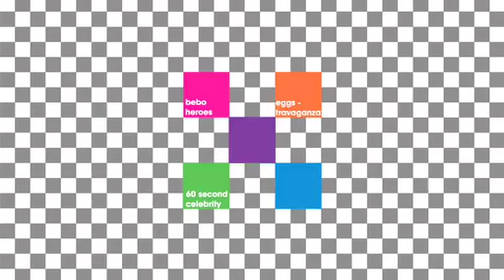b-box Show #14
This week, we are taking over London!! We hit the streets to spread joy to the public, Alice has a giggle with Fast And Furious star, Paul Walker, and Mackenzie and Hollie from T4’s Shipwrecked play the grand finale of the Great Egg-scape Game.